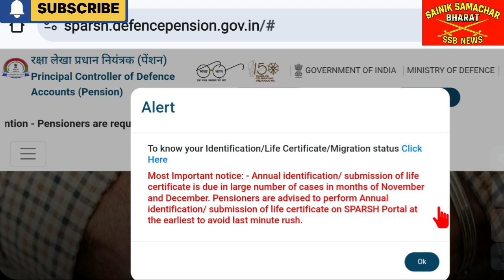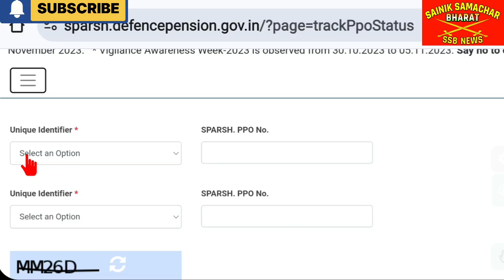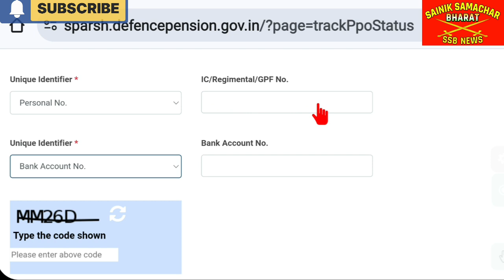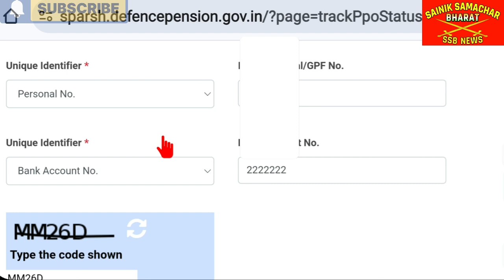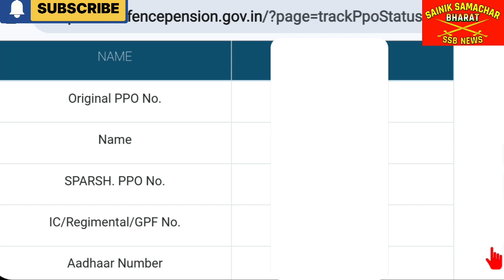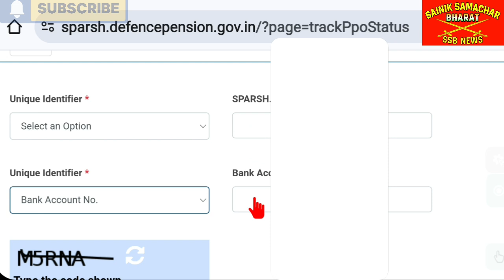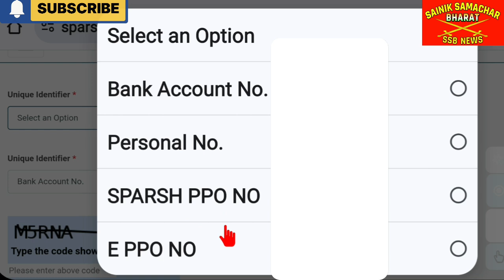स्पर्श का कमाल👏, SPARSH Migration, PPO No., Identification Date & E-PPO No. एक साथ जाने, एक मिनट में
स्पर्श का कमाल👏, SPARSH Migration, PPO No., Identification Date & E-PPO No. एक साथ जाने, एक मिनट में। How to know SPARSH Migration Status? How to know Next Identification Due Date ? How to know E-PPO Number ? How to know SPARSH PPO Number?

🇮🇳🙏Jai Hind🙏🇮🇳 .

✔️SPARSH Portal for pensioners
✔️Sainik pension
✔️Life certificate for ex servicemen
✔️Sparsh mandatory declaration